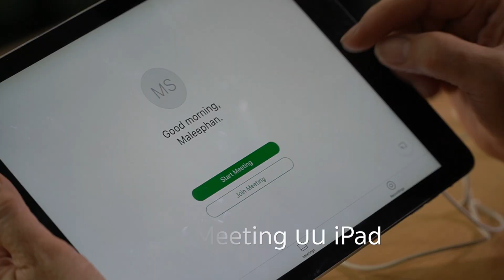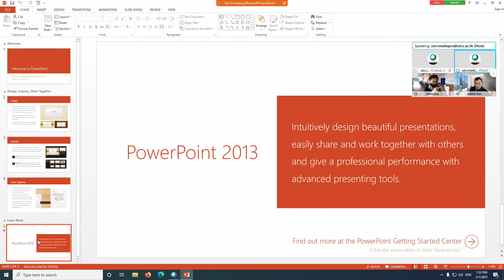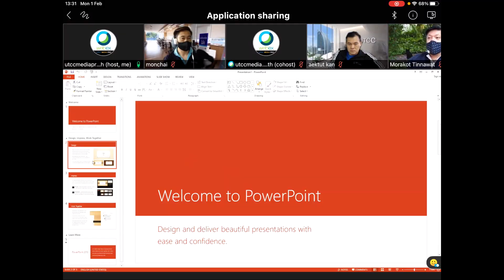การใช้ Small Talk กับ UTCC Webex ในห้องเรียน